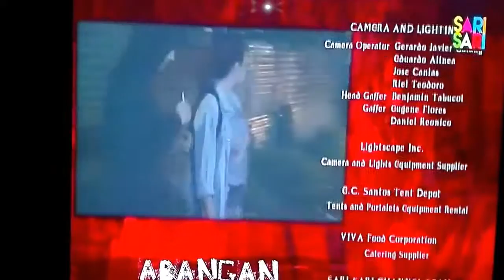Red Envelope Episode 4-4